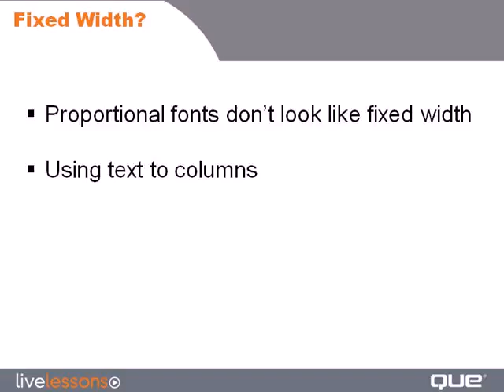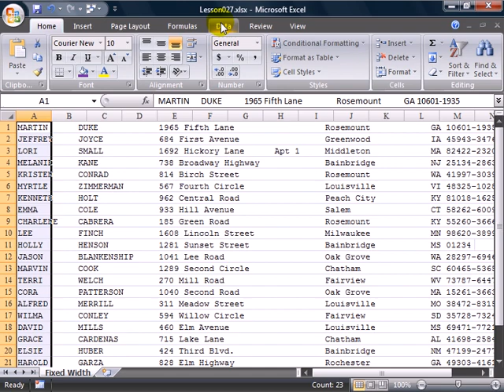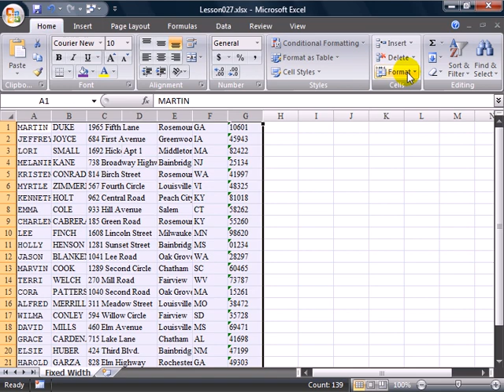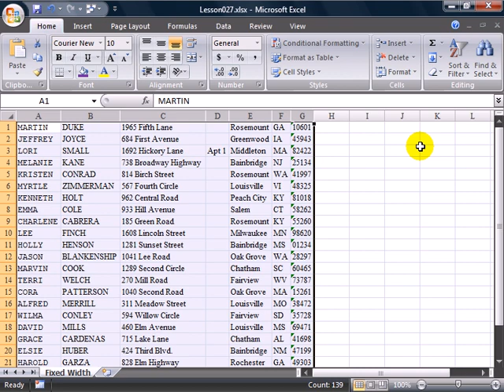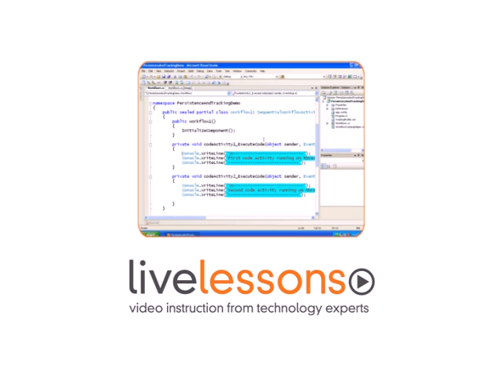Text - Lesson 27 Parsing Fixed Width